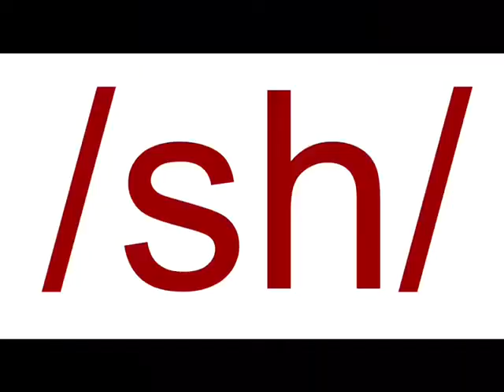/Sh/ (unvoiced)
/Sh/ is produced with lips puckered. To produce the sound Clench your teeth together lightly and pull your tongue away from them. Then push air though them.

*fricative
*Unvoiced